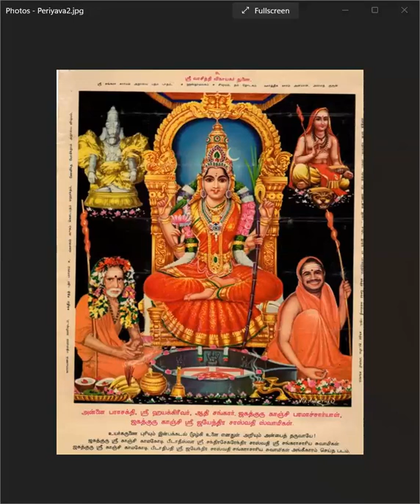Deivathin Kural 7 தெய்வத்தின் குரல் - இன்றைய பாலிடிக்ஸ்-பிரிவினை மயம்